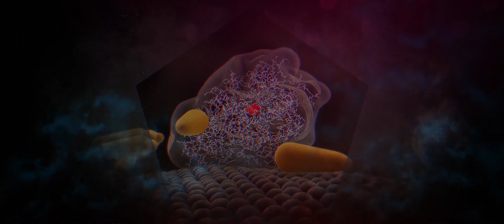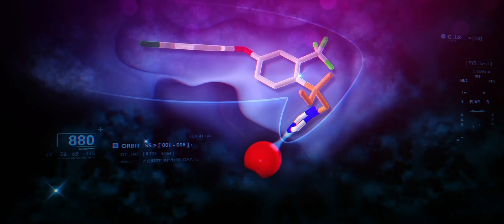Noi creăm REVYLUȚIE!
REVYSOL®: Noua generație de azoli, în curând în România pentru culturile de cereale.
Fii parte a Revyluției!